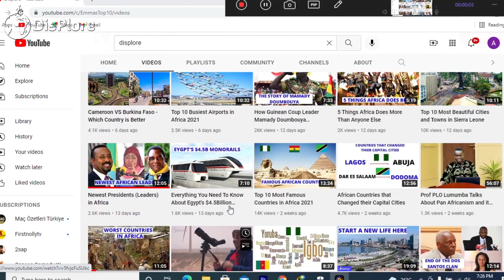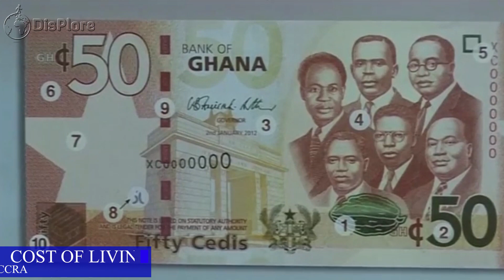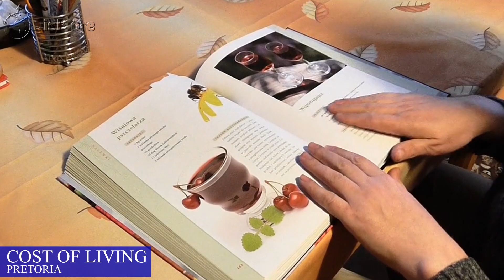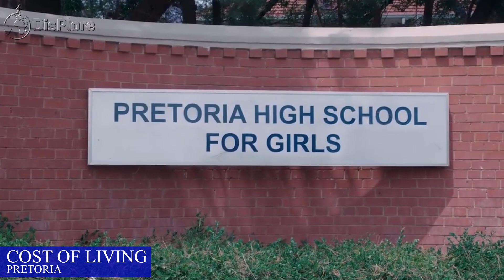Pretoria Vs Accra - Which City Is Better?